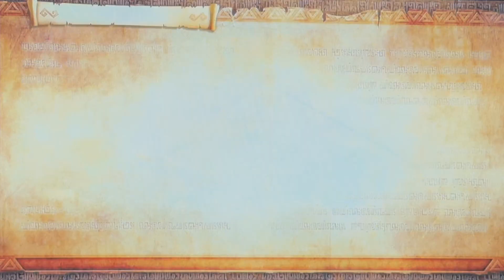Baseball Boy and D.G. Plays Hyrule Warriors Definitive Edition Exploring Ganon's Tower